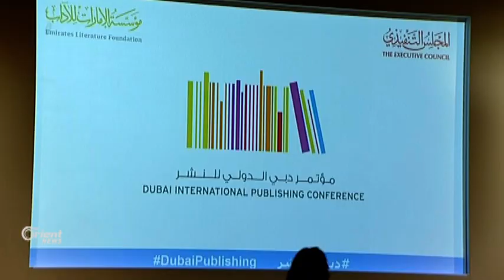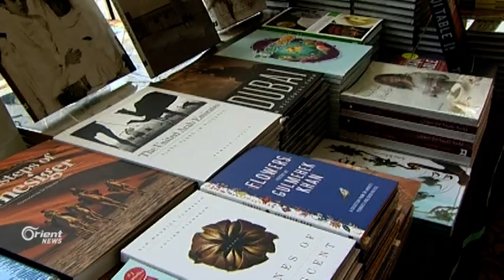مؤسسة الإمارات للآداب تقيم مؤتمر دبي الدولي الأول للنشر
تقرير : آلاء هاشم

أُقيمت في فندق انتركونتنتال بدبي فستيفال سيتي فعالياتُ الدورة الأولى من مؤتمر ِدبي الدولي للنشر بحضورِ ورعاية  الشيخ أحمد بن سعيد آل مكتوم، رئيسِ مؤسسة الإمارات للآداب، ويهدفُ المؤتمر الذي تشاركُ فيه عددٌ من دورِ النشر العربية والكتّاب والإعلاميين إلى تبادلِ الخبرات الخاصة بمجالِ النشر وتعزيزِ التفاعل بين العالم ِالعربي والغرب فيه، إضافةً إلى الوقوفِ على أهمِ تحدياتِ صناعةِ النشر العربية ومناقشةِ سبلِ تطويرِها لصناعةِ حركةٍ أدبيةٍ عربيةٍ فاعلة ..